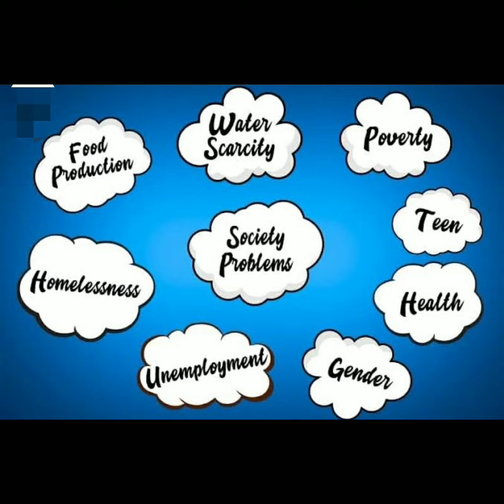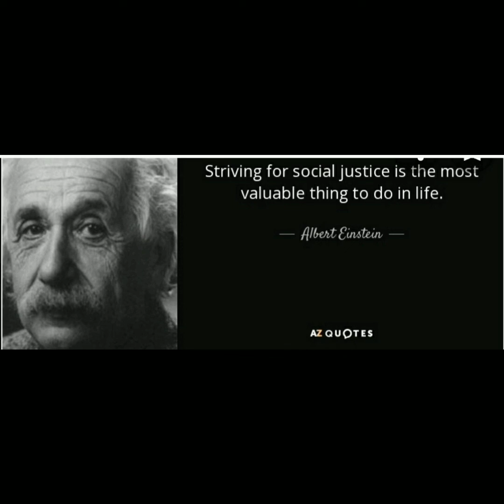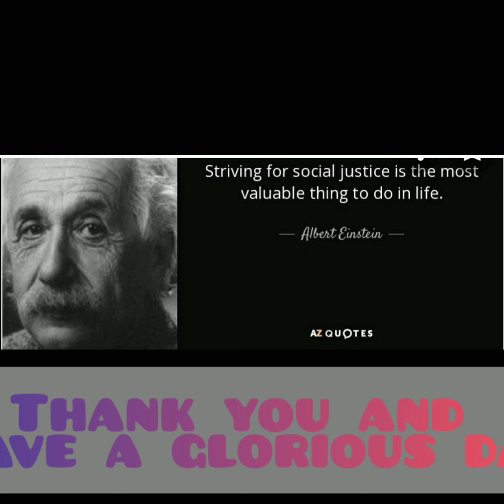World Social Justice Day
Hello,

Welcome again to another video of mixed bag🤩

I have made a video on the importance of Social Justice, How to raise awareness against social injustices etc.. This topic has become one of the important topics in today's world

Watch full and support

Similar such videos on current topics